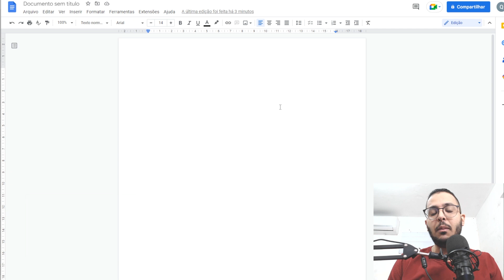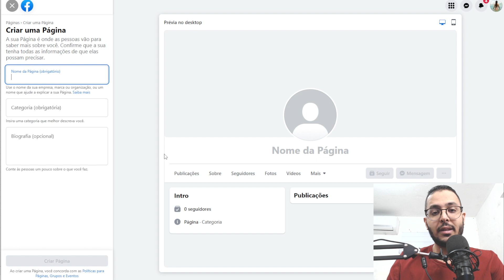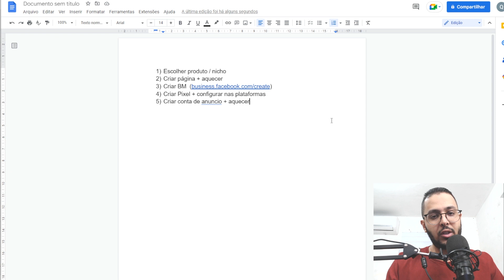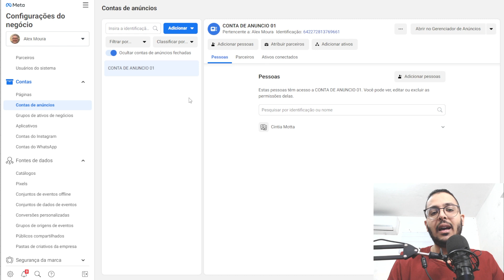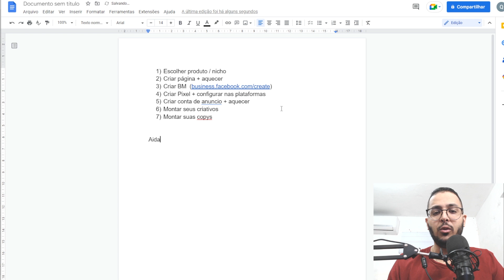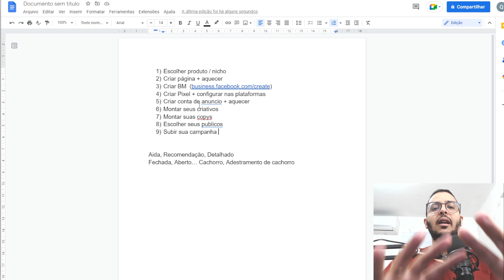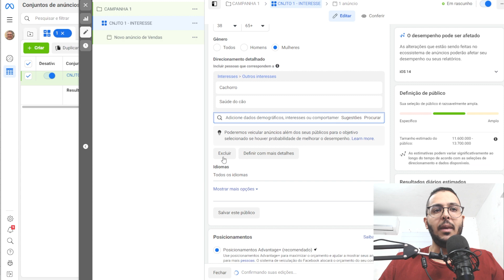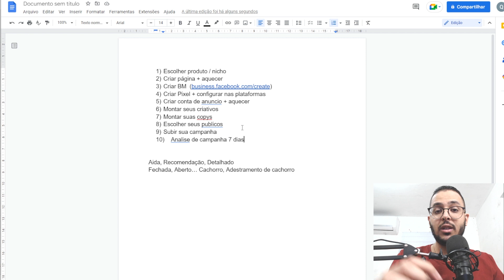Como Começar no Facebook Ads com R$ 12,00 Reais (Ganhe R$ 977,33)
Irei te revelar o passo a passo de como começar no facebook ads com pouco dinheiro

Irei te revelar o passo a passo de como começar no facebook ads com pouco dinheiro, muitas pessoas buscam aumentar sua renda e também a viver do marketing digital, porém elas não sabem por onde começar, e acabam indo para o caminho errado. Sendo isso, decidi gravar esse vídeo com um passo a passo completo de como começar no facebook ads com pouco dinheiro, além de te mostrar toda a estrutura necessária para você subir hoje mesmo suas campanhas, mostro uma estrátegia validada e que vende todos os dias dentro do facebook ads que você pode simplesmente copiar e colar.

00:00 Se inscreve no canal
01:02 como começar no facebook ads